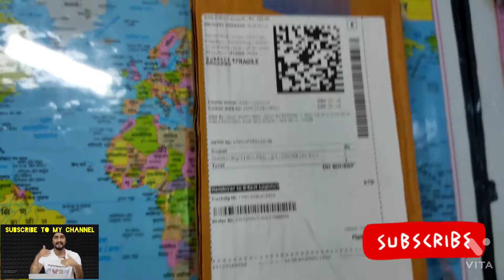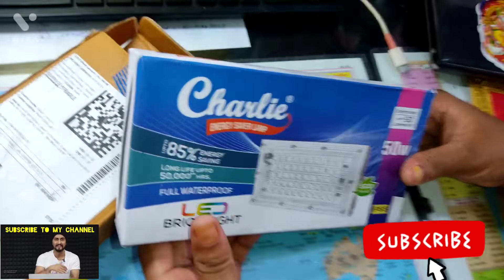Hiru Party Light - 50W RGB light . party best light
Take a look at this Hiru Party Light - 50W RGB LED Brick Light Remote IP65 LED Flood Light Flood Light Outdoor Lamp on Flipkart